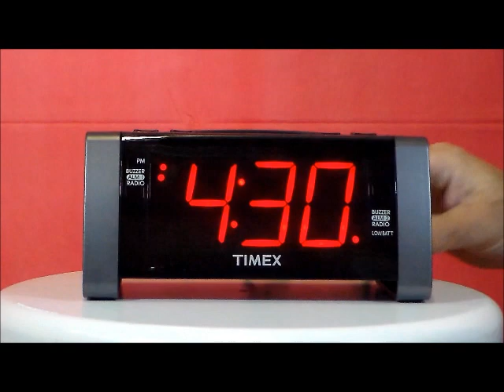Timex T235B Extra Large Display Clock Radio w/ Dual Alarms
This Timex Alarm Clock boasts a huge easy to read 1.9" Red LED Time Display. A really nice digitally tuned AM/FM radio with sleep timer allows you to fall asleep to your favorite radio program. The auxiliary input allows you to play your iPod, Smartphone, iPhone or other mobile device through the great sounding clock speaker.